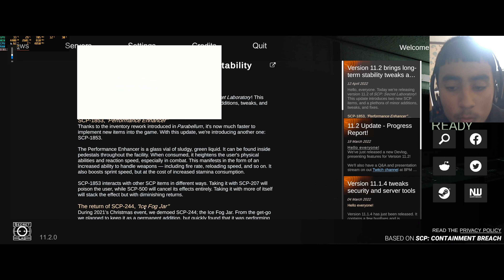SCP Secret Laboratory Gameplay Multiplayer Part 5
Final part of the game SCP: Secret Laboratory for now (until my 100 Subscriber livestream!) By the way, SCP Secret Laboratory is Free to Play for those who want to play this brilliant horror game! Here are some useful links to click on!:

By the way guys, a lot of you have complained to me about the fact that there isn't enough game audio and that the game audio is really quiet. I apologise to the fact that you guys haven't been hearing the game audio, however I have finally managed to fix this audio issue. However, I couldn't have done this without the help of this video by the YouTuber Qieri. Here is the link to the video I used to fix this issue

0:00 Intro
1:47 Round 1
3:51 Round 2
21:20 Outro